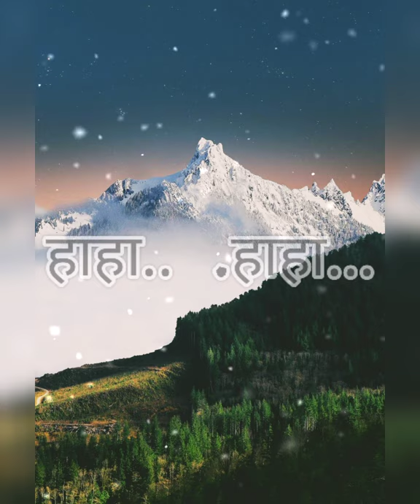Makhamali Pachyauri le sanu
literally i have fallen for this song